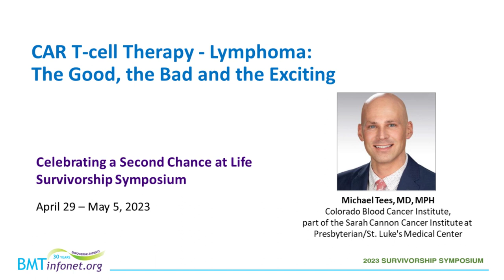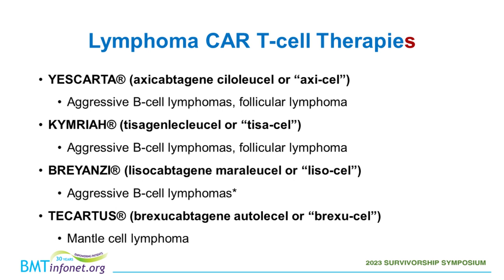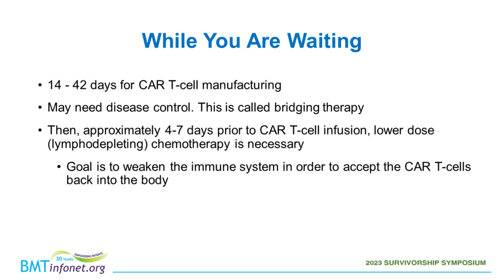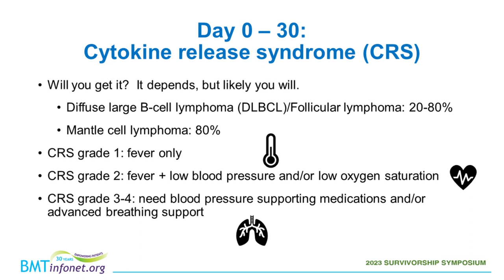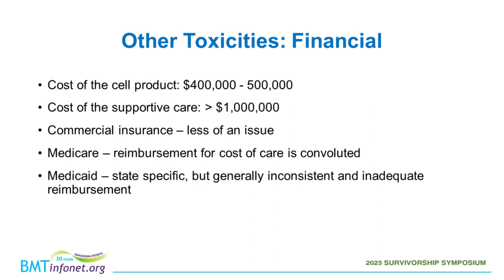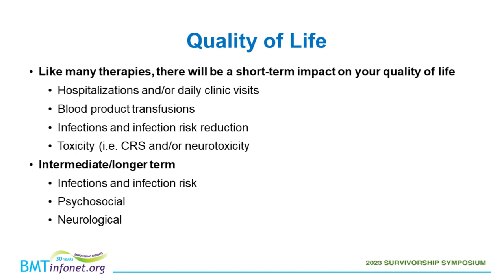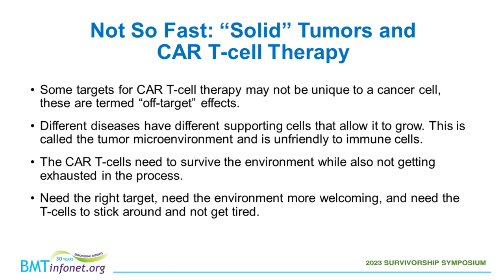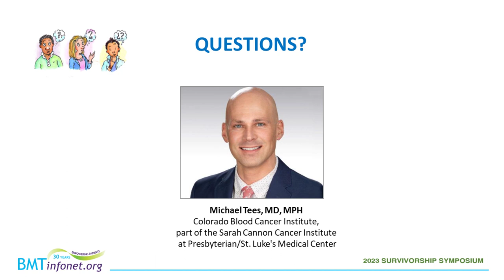CAR T-cell Therapy: Lymphoma - The Good, The Bad, The Exciting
This is a recording of the workshop presented at the 2023 Survivorship Symposium.
Presenter: Michael Tees MD, MPH, Colorado Blood Cancer Institute, part of the Sarah Cannon Cancer Institute at Presbyterian/St. Luke's Medical Center